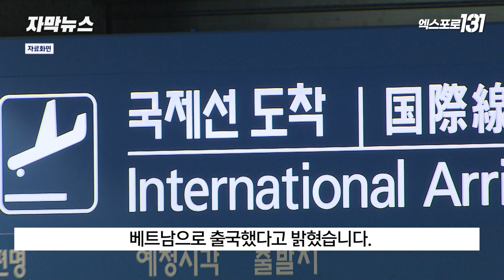'대전 신협 강도' 용의자 베트남으로 출국｜자막뉴스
대전 서구 관저동의 한 신협에 흉기를 들고 찾아가 현금 3천900만 원을
빼앗아 달아난 용의자가 베트남으로 출국한 것으로 확인됐습니다.